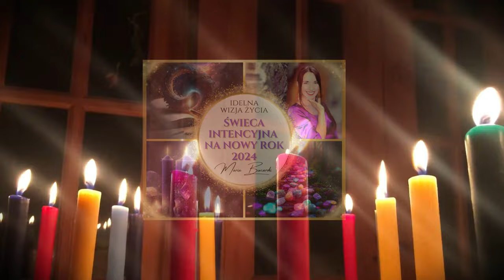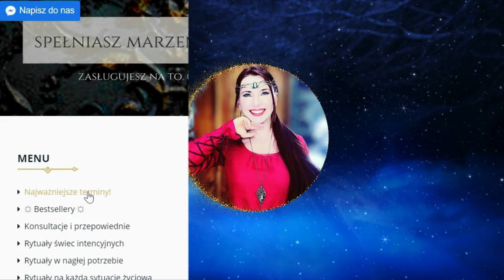Podcast - Co przyniesie i co wydarzy się w nowym roku 2024? Możesz zmienić swój los? | Maria Bucardi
🗝️Najważniejsze terminy 👉Czy możesz zmienić swój los i wydarzenia w nowym roku 2024? Czy lepiej inwestować w horoskopy i przepowiednie czy też w coś zupełnie innego? Dlaczego miesiąc grudzień jest najważniejszym miesiącem w całym roku? Co zrobić, by nowy rok był lepszy niż poprzedni?

Skorzystaj z rabatu 5% wpisując kod przy zamówieniu- 1118111